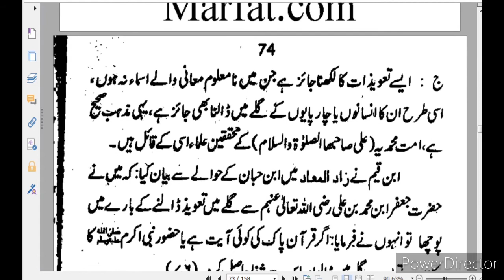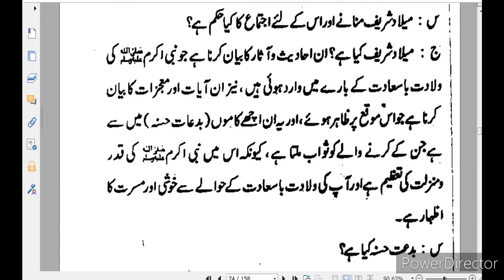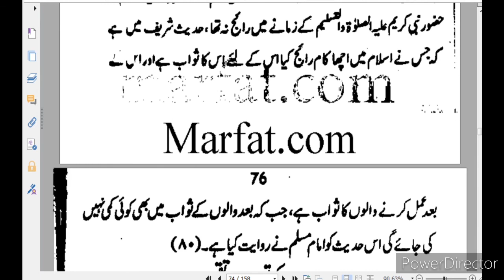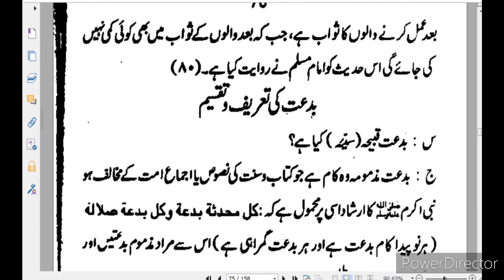Aqaid O Masail P17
This is the second lecture in the series of lectures by Dars e Nizami from which you can benefit. Discussed Other videos will be ready and uploaded.
Lectures Series Links

Sharah Miat e Amal